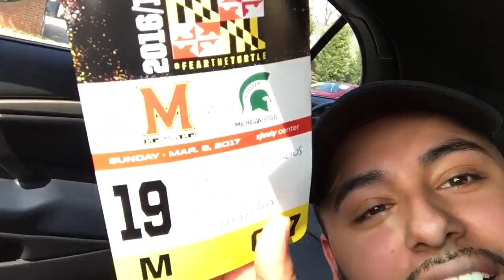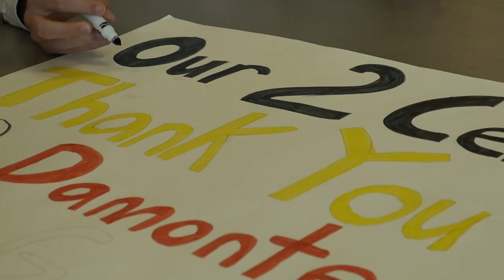Behind the Basketball [out on NewsBIN shoot]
The NewsBIN is out on a shoot! Senior Leo Palacio takes us out with the Turgeonites. This behind-the-scenes vlog is part of the Broadcast Innovation Class at the University of Maryland, Philip Merrill College of Journalism. Each week a different student will take the camera and show you what we're working on, what's going on around campus and talk about journalism.